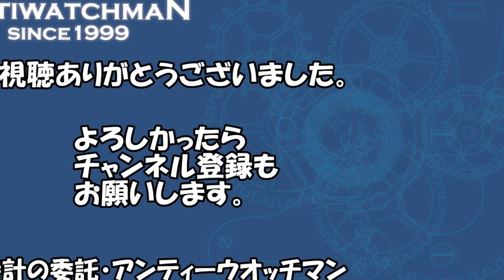リコー 世界の腕時計コレクション #026 RICHO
リコー ダイナミックオート 33石 デイト オートマチック 平成28年OH済修理明細付属 RICHO [代行おまかせコース]・JA-1332

リコー RICOH AUTO DELUXE8 21石 自動巻き ダブルカレンダー デイデイト オートマチック・JA-0356

リコー ダイナミックオート 33石 オーバーホール済み・修理保証書付属 自動巻き オートマチック RICOH　DYNAMIC AUTO・J-8958

リコー RICHO オートデラックス エイト デイデイト WATER30PROOF オートマチック RICHOブレス装着・J-9872

sashine.co.jp